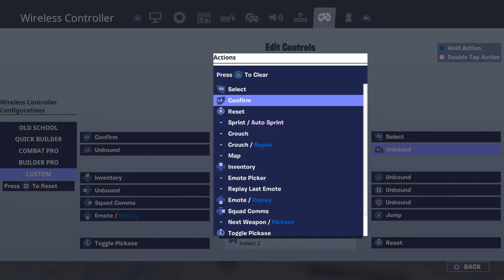We got a win